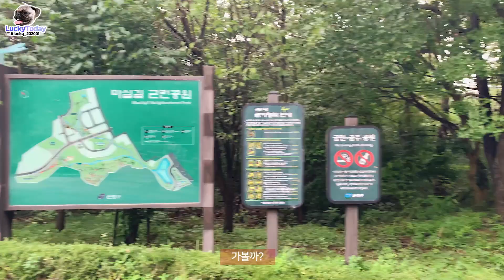아기퍼그💜찜통 더위 시작! 강아지🐶 산책코스 추천 / 진관동 한옥마을 / 북한산 누리길 / 럭키야 산책가자 / Baby puppy pug Vlog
안녕하세요 럭키맘입니다~
장마가 끝나고 본격적인 폭염과 찜통더위가 시작되었어요 ㅎ
비가 그친건 좋지만 더운건 싫은데 ㅠ 단두종인 아가들은 더위에 특히가 약해서 산책하기 좀 힘든데 오랜만에 좀 멀리 떨어진 진관동 한옥마을과 북한산 누리길을 다녀왔어요~ (최대한 그늘로 다녔어요)

장마가 끝나고 바로 다음날이여서 사람이 무쟈게 많았지만 그래도 최대한 사람 없는 쪽으로 럭키가 스트레스를 덜 받는 쪽으로만 다녔어요!!

재미있게 시청해주시고 좋아요 구독 꾹~! 눌러주세요^^

사용된 BGM